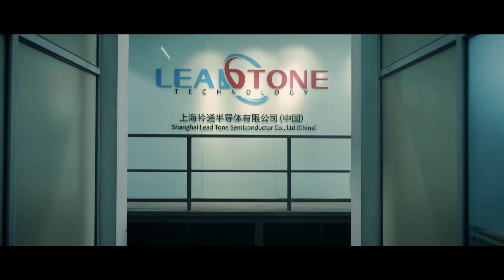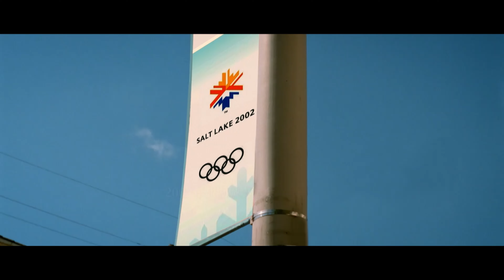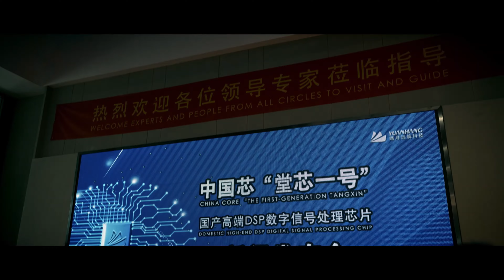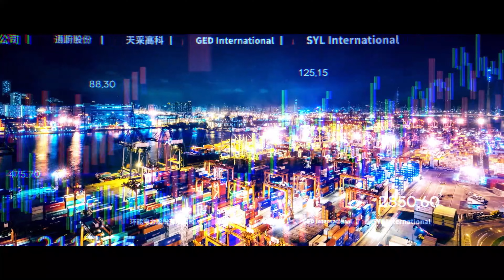【Eng Sub】🌟The Silicon Waves 🌟 | EP12 A Group of Passionate Young Men’s Startup Story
Synopsis:
The drama tells the story of a group of top talents who return to China after studying abroad, face challenges head-on, start exploring from scratch, continuously improve their self-developed technologies, promote China's high-level scientific and technological self-reliance, and interpret the struggle story of "Chinese science and technology entrepreneurs" from a new perspective.